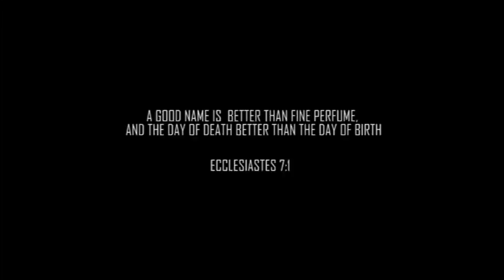Rev Mariano Gonzales - Our goodbye is not the end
"When someone you love becomes a memory, the memory becomes a treasure."
Rev. Mariano Aurelio Gonzales rest in peace and be with the Lord